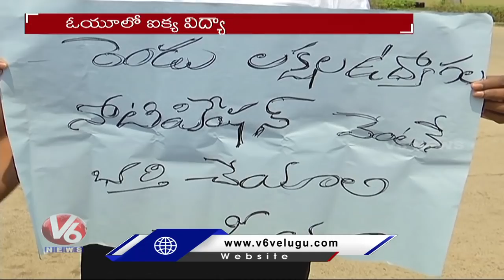OU Students Raise Slogans Against CM KCR Birthday | V6 News